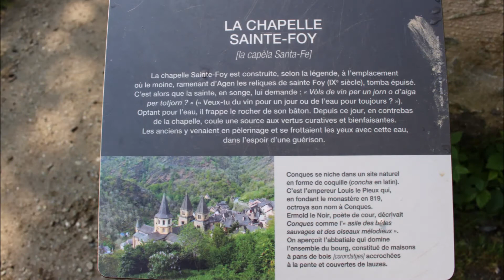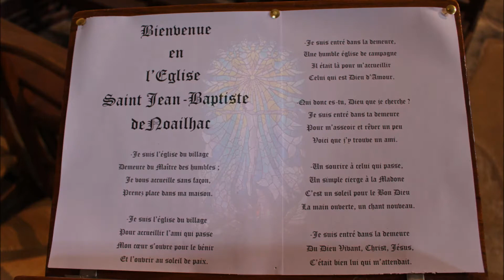9 Conques Livinhac mai 2018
Chemin de Compostelle / GR 65
Etape n°9 / 25 km
Conques - Livinhac le Haut